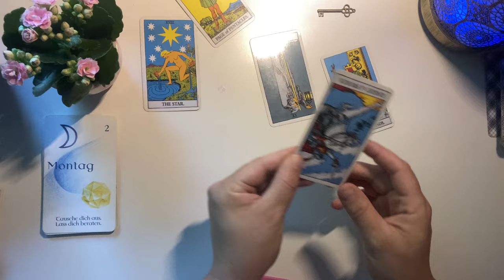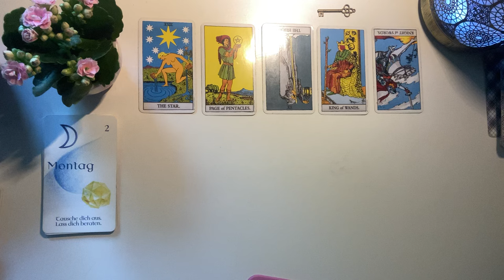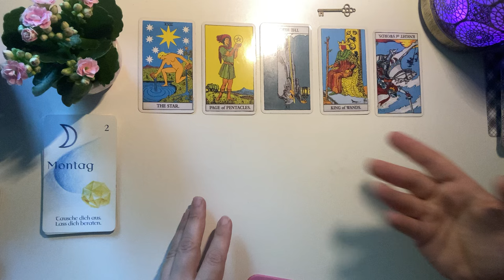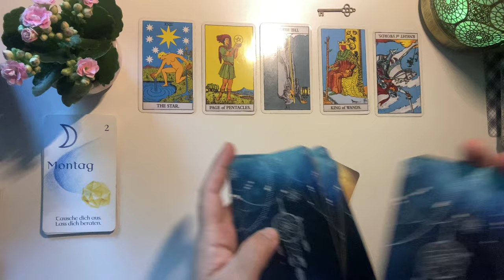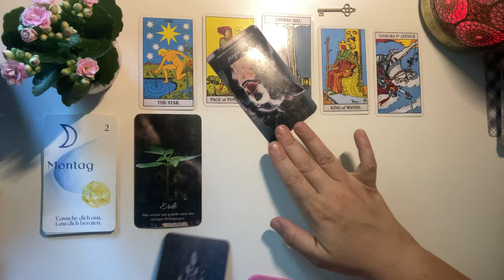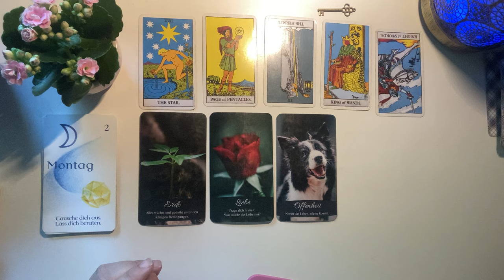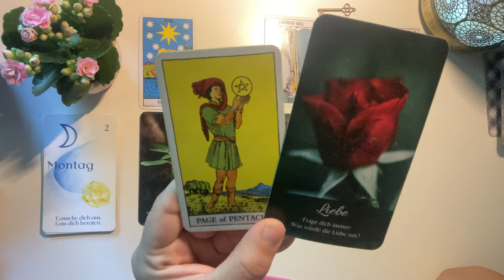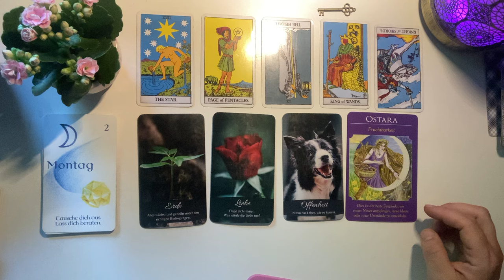Überraschende Tagesenergie zum Vollmond 🌕 Orakel #333